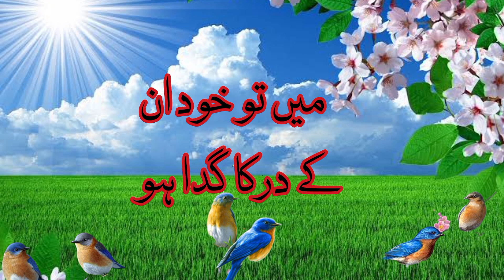Ab to ankhon mai bhi kuch nahi hai | Samra Azam |new heart touching naat | naat sharif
Main To Khud Unkay Dar Ka Gada Hoon - Samra Azam | naat | naat sharif

Complete Naat Transcript:

میں تو خود اُنکے در کا گدا ہوں
Me To Khud Unke Dar Ka Gada Hun

اپنے آقا کو میں نذر کیا دوں
Apne Aaqa Ko Main Nazr Kya Doon

اب تو آنکھوں میں بھی کچھ نہیں ہے
Ab To Aankhon Main Bhi Kuchh Nahin Hai

ورنہ قدموں میں آنکھیں بچھا دوں
Varna Qadmon Main Aankhein Bichha Doon

آنے والی ہے انکی سواری
Aane Waali Hai Unki Sawari

پھول نعتوں کے گھر گھر سجا دوں
Phool Naaton Ke Ghar Ghar Saja Doon

میرے گھر میں اندھیرا بہت ہے
Mere Ghar Main Andhera Bohot Hai

اپنی پلکوں پہ شمعیں جلا دوں
Apni Palkon Pe Shamme Jala Doon

روضہِؑ پاک پیشِ نظر ہے
Rauza-e-Paak Pesh-E-Nazar Hai

سامنے میرے آقا ﷺ کا گھر ہے
Saamne Mere Aaqa Ka Ghar Hai

مجھکو کیاکچھ نظرآ رہا ہے
Mujhko Kya Kuchh Nazar Aa Raha Hai

تم کولفظوں میں کیسے بتا دوں
Tumko Lafzon Main Kaise Bata Doon

میرے آنسو بہت قیمتی ہیں
Mere Aansu Bohot Qeemti Hain

ان سے وابستہ ہیں اُنکی یادیں
Inse Waabasta Hain Unki Yaadein

اِنکی منزل ہے خاکِ مدینہ
Inki Manzil Hai Khak-E-Madina

یہ گوہر یونہی کیسے لُٹا دوں
Ye Gohar Yun Hi Kaise Luta Doon

بے نگاہی پہ میری نہ جائیں
Bay Nigahi Pe Meri Na Jaen

دیدہ ور میرے نزدیک آئیں
Deedawar Meray Nazdeek Aen

میں یہیں سے مدینہ دکھا دوں
Main Yahin Se Madina Dikha Doon

دیکھنے کا قرینہ سِکھا دوں
Dekhnay Ka Qarina Sikha Doon

میں فقط آپ کو جانتی ہوں
Main Faqat Aap Ko Jaanta Hoon

اور اُسی در کو پہچانتی ہوں
Aur Usi Dar Ko Pehchanta Hoon

اس اندھیرے میں کس کو پکاروں
Is Andhere Main Kisko Pukaroon

آپ فرمائیں کس کو صدا دوں
Aap Farma’aein Kisko Sada Doon

قافلے جا رہے ہیں مدینے
Qaafilay Jaa Rahe Hain Madinay

اور حسرت سے میں تک رہی ہوں
Aur hasrat se  Main Tak rahi Hoon

یا لپٹ جاوٗں قدموں سے اُنکے
Ya Lipat Jaoon Qadmon Se Unke

یا قضاؑ کومیں اپنی صدا دوں
Ya Qaza Ko Main Apni Sada Doon

میری بخشش کا ساماں یہی ہے
Meri Bakhshish Ka Saamaan Yehi Hai

اور دل کا بھی ارماں یہی ہے
Aur Dil Ka Bhi Armaan Yehi Hai

اک دن اُنکی خدمت میں جا کر
Ek Din Unki Khidmat Main Jaakar

اُنکی نعتیں اُنھیں کو سنا دوں
Unki Naatein Unhi Ko Suna Doon

مجھ کو اقبال نسبت ہے اُن سے
Mujhko Iqbal Nisbat Hai Unse

جِنکا ہر لفظ جانِ سُخن ہے
Jinka Har Lafz Jaan-E-Sukhan Hai

میں جہاں ںعت اپنی سنا دوں
Main Jahaan Naat Apni Suna Doon

ساری محفل کی محفل جگا دوں
Saari Mehfil Ki Mehfil Jaga Doon

main to khud unkay dar ka gada hoon naatwarisha rizvi new naat apne aaqa ko main nazar
tna records apne aaqa ko main nazar kiya doun
warisha rizvi new naat tna records
warisha
apne aaqa ko main nazar syeda warisha rizvi
syeda warisha new naat apne aaqa ko main nazar
Javeria
Saud
Javeria Saud
Ankhon
Kuch
Ab To Ankhon Main Bhi Kuch Nahi Hai
Ramazan 2018
Express Ent
ehad e ramzan
ehad e ramazan
express iftar transmission
iftar transmission
iftar in express
imran abbas naqvi
javeriya saud
imran abbas
imran abbas actor
javeriya show
ramzan topics
ramzan transmission
ramzan best show
imran abbas qasidas
imran abbas naats
Imran abbas best
express news
teachings
express entertainment
noor
best of imran abbas
main to khud unke dar ka gada Hoon
Noor e Rasta
noorerasta
OSAIslamic?